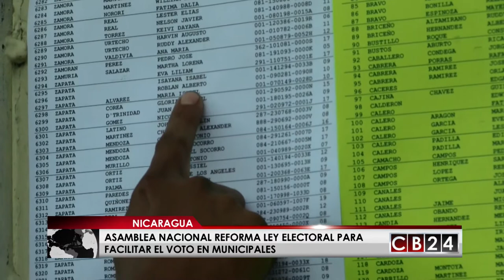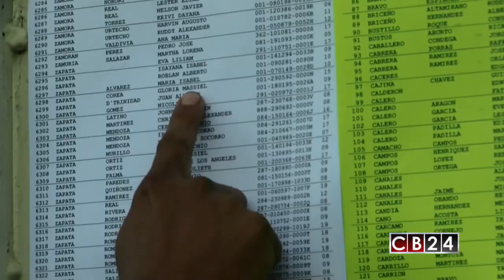Asamblea Nacional en Nicaragua reforma ley electoral para facilitar el voto en municipales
La Asamblea Nacional de Nicaragua aprobó de manera urgente una reforma a la ley electoral para permitir que cualquier nicaragüense pueda votar en las elecciones municipales de noviembre próximo solamente con presentar su cédula de identidad.

La reforma fue solicitada de urgencia por el presidente Daniel ortega y establece que si algún nicaragüense no está inscrito en el padrón electoral, podrá presentar su cedula y solicitar a la junta que le incorpore para poder sufragar.

Los diputados aprobaron la reforma con 89 votos a favor, cero en contra y con la única abstención del diputado del partido indígena Yatama, Brooklyn Rivera,  el presidente del parlamento, Gustavo Porras, garantizó la transparencia del proceso.

Nicaragua elegirá el próximo 5 de noviembre a los alcaldes, vicealcaldes y concejales de los 153 municipios del país, un proceso que ha sido catalogado por la oposición de estar viciado, luego de que en las elecciones presidenciales del 2016 denunciarán fraude por no permitir la participación de la oposición y de la observación internacional.

Andrea Ramírez, Redacción CB24